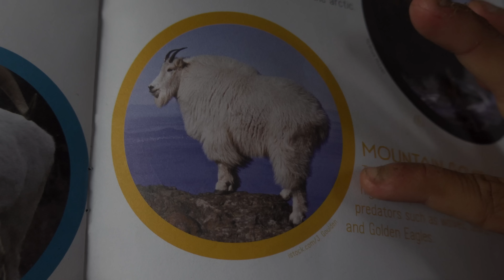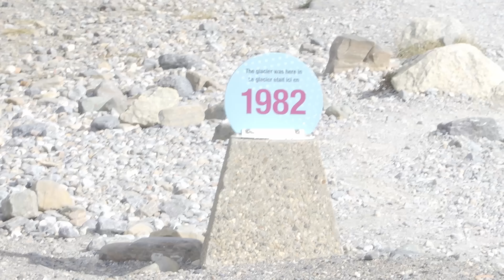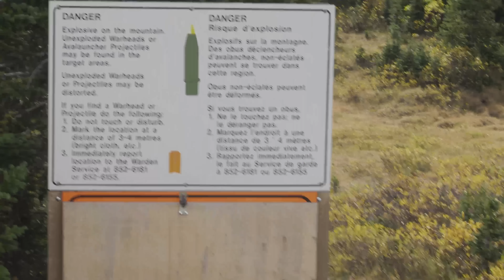268. Por culpa de Nuestro hijo acabamos ASÍ | Viajar a Canadá en camper 🇨🇦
_*QUIERO APOYAR A LOS MUNDO*_
💚 *Compra nuestro LIBRO: LOS MUNDO "Quitando peros a la vida":*
💜 *La mejor ayuda es ver nuestros vídeos o dejar la lista de reprodución en play

CAPÍTULO 265 :  Canadá Road Trip. Somos una familia viajera, que viaja en su autocaravana 4x4 y que después de 5 años y hacer el viaje completo de Ushuaia a Alaska vamos a dar la vuelta al mundo. En este capítulo recorremos hacia el sur la extrema Alaska Highway, una carretera insólita, cargada de vida salvaje y escenarios espectaculares de Canadá. Pero no todo lo que brilla es oro, y la vida viajera tiene inconvenientes como el que sufrimos